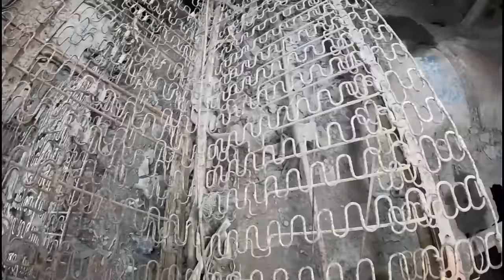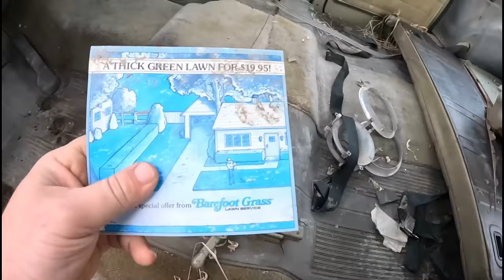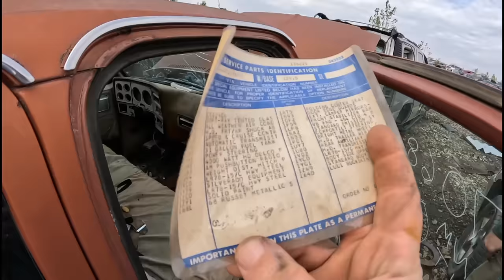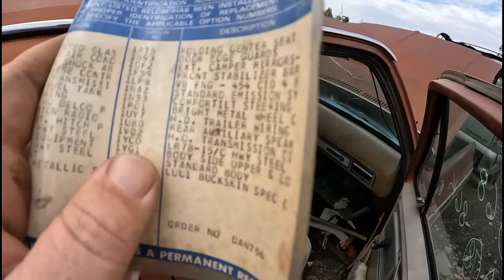JUNKYARD EXPLORATION - EPIC HOARD OF RUSTY CLASSIC CARS!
Welp, this place was pretty amazing. This time Jared and Nathan travel deeper into rural Indiana to find this hoard of old classic cars. Words can't describe some of the things we saw. We will definitely be back to make more purchases, spoiler alert, I'm saving my pickles for a project car to be announced at a later date, hopefully. So, sit back, relax, and come explore this old junkyard with us!

The folks at B&K Auto Sales were pretty cool as well!